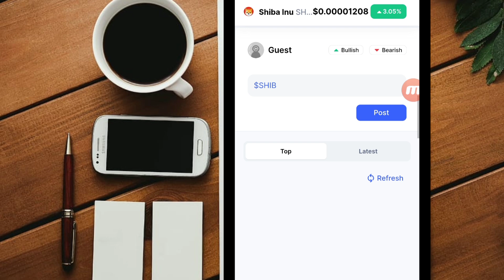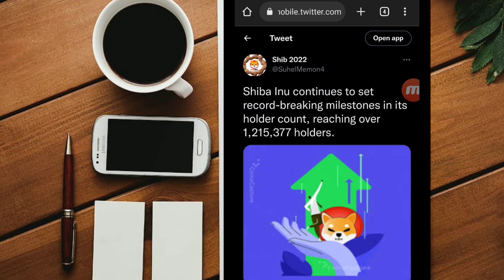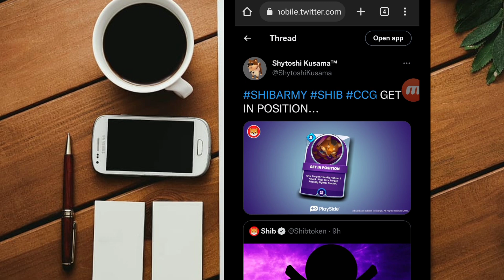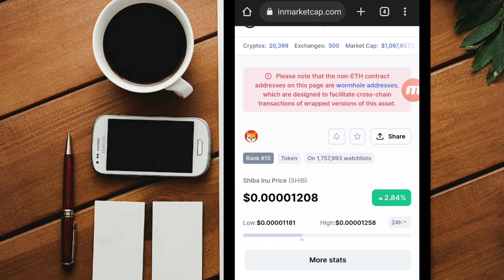SHIBA INU HOLDERS: BIGGEST BIG GOOD NEWS ABOUT GAME 🔥